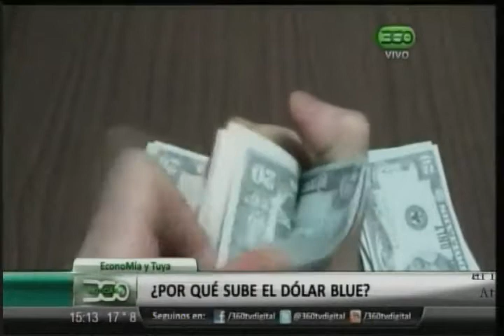360 TV- ¿Por qué sube el dólar blue?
Matias Tombolini.